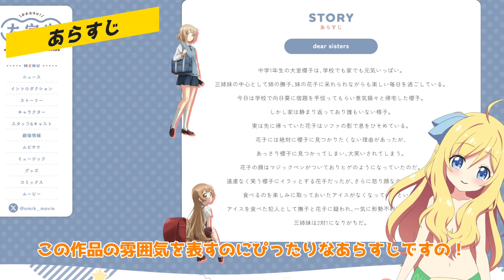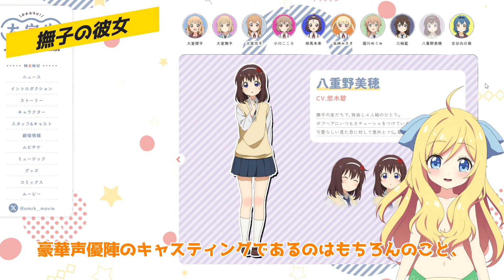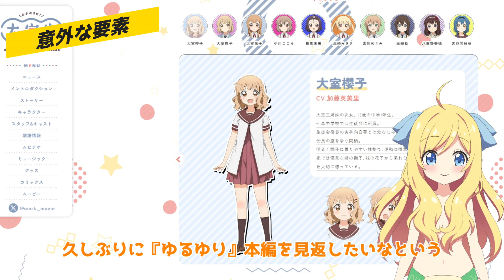【大室家】ゆるゆりのスピンオフ！小学校・中学校・高校それぞれに描かれる三姉妹の魅力たっぷりの映画体験！『大室家 dear sisters』感想・考察・評価※ネタバレ注意【邪神ちゃんロイド】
0:00 はじめに
0:45 あらすじ
3:02 撫子の彼女
4:32 みさきち
5:30 意外な要素
6:25 龍輪直征監督
7:49 おわりに

 © なもり・一迅社／「大室家」製作委員会

このコンテンツは「邪神ちゃんドロップキックX」二次創作ガイドラインに沿って公開をしています。

◆二次創作関連情報：
「邪神ちゃんドロップキックX」二次創作ガイドライン：

感想・考察・評価・リアクション